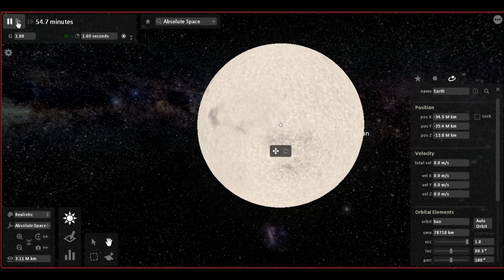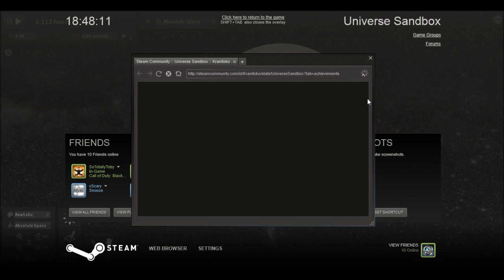Universe Sandbox - Heat Wave Achievement (Steam Summer Camp Sale)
Getting the "Heat Wave" achievement is really easy. The achievement requires you to crash the earth into the sun. Here's what you do if you're confused about the video (this is how I did it, though it might not look like it in the video ;P):

1. Go into edit mode. (I think this step is optional, I dont know)
2. Go to "Add Tool"
3. Place a sun anywhere.
4. Place the earth anywhere.
5. Move your mouse over the earth, and click the "move" button.
6. Move the earth inside the sun
7. Press play.

Should be as easy as that. I only just got this game and it's that simple.

Achievement Details:

Heat Wave
Crash the Earth into the Sun

Universe Sandbox was on sale between 8th-9th July on Steam for $5/£3.49.